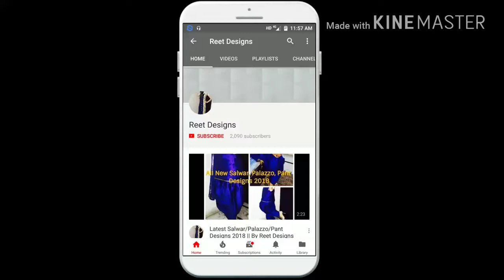How to attach Lace on Dupatta || Perfect Corners on Dupatta Lace Stitching || Reet Designs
In this Video, I will show you how to stitch/attach lace on Dupatta with Perfect Corners.

We can make our Designer Heavy Dupatta at home by stitching this type of Laces.

Much Love !